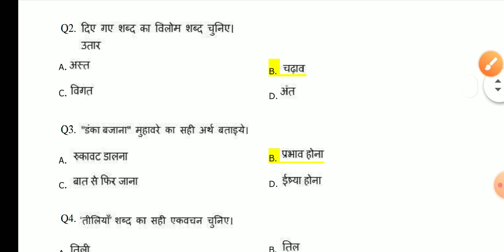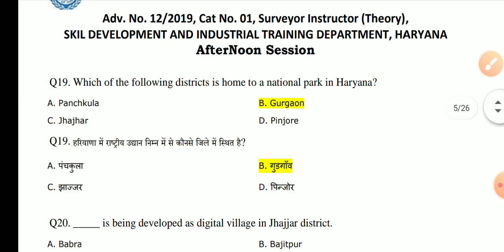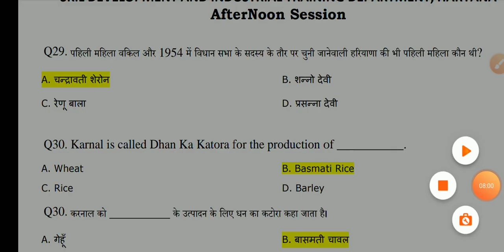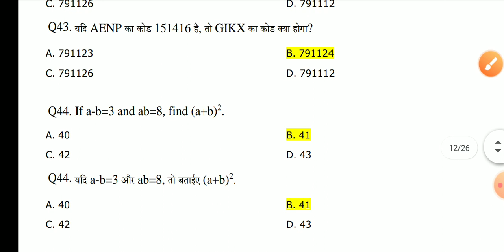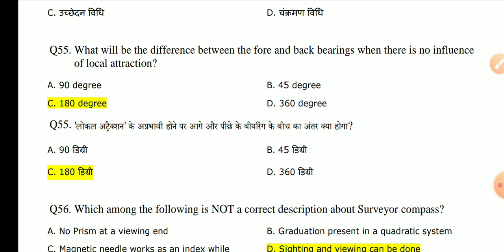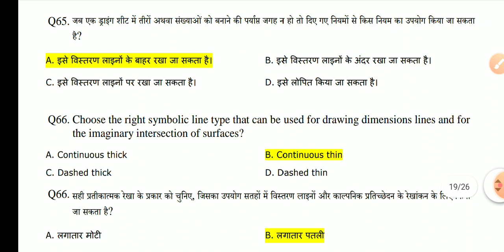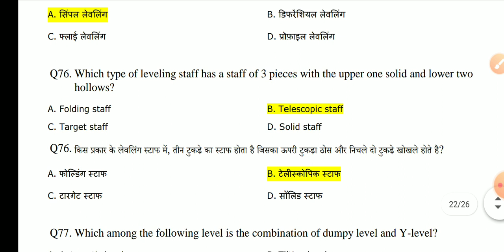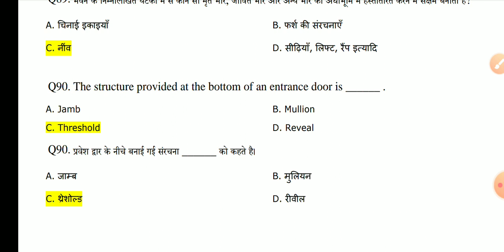Surveyor Instructor Solved Question Paper HSSC instructor Advt. No 12/2019 cat no. 01, 22.02.2020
Is video m HSSC ITI INSTRUCTOR Serveyor instructor ka Solved Question Paper h, Advt no 12 /2019, Cat no 01